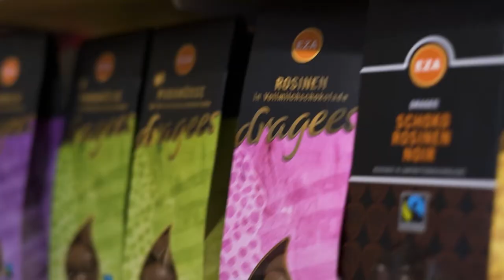Chic Ethic: Grazer Betriebe stellen sich vor